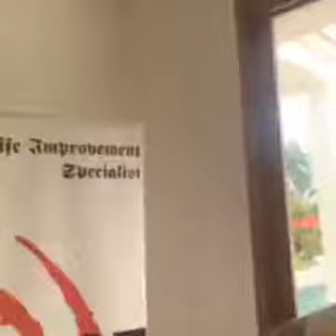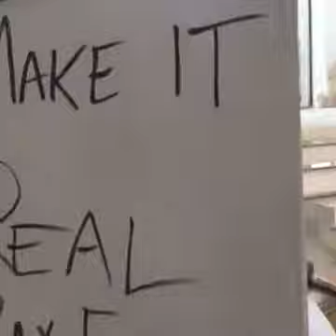Tie the knot Team Beast Mode international Retreat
REMEMBER! THERE IS A BETTER WAY; THERE ARE SO MANY BETTER WAYS!!